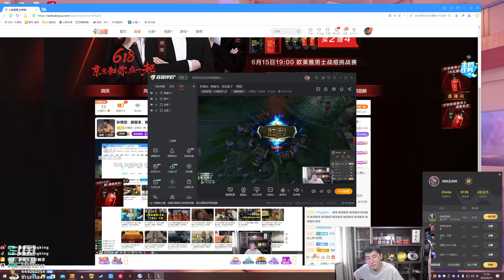推薦【猴哥】蘭林漢悟空：蠻王VS納爾 國服 就你喜歡笑 我把你打哭（20220617P3)